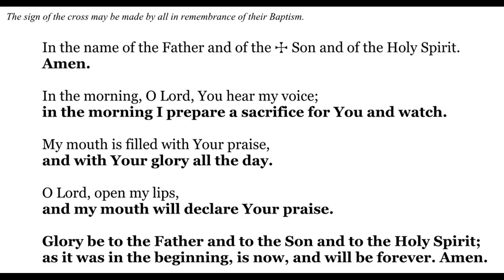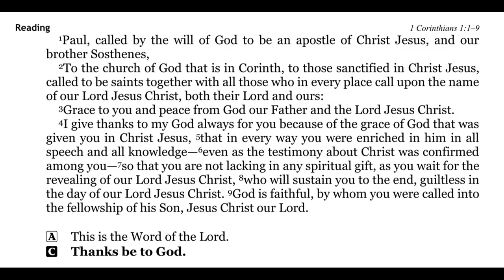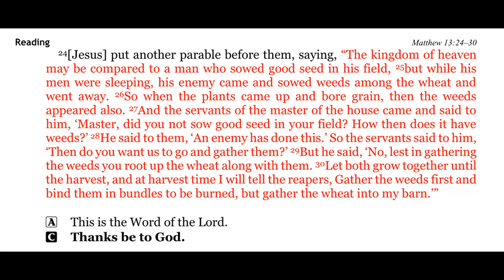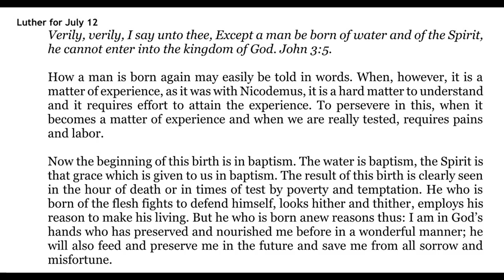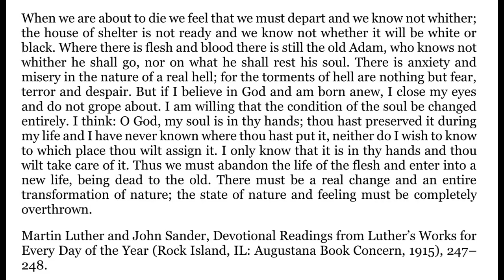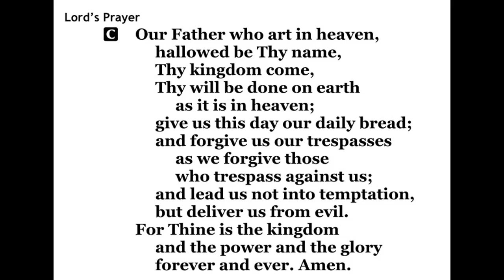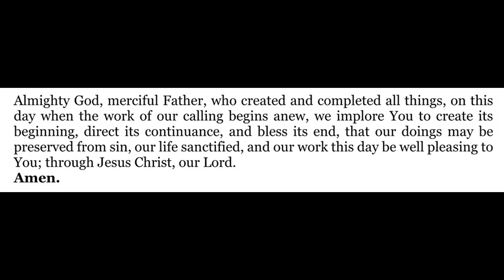2022-07-12 - Morning Devotion for Pentecost 5 - Tuesday